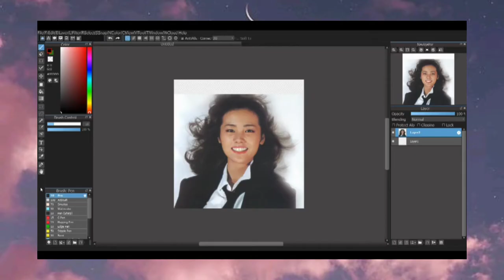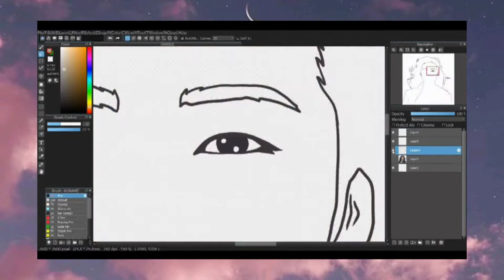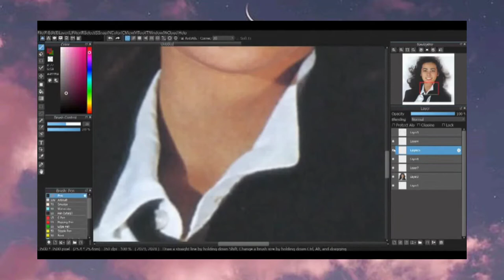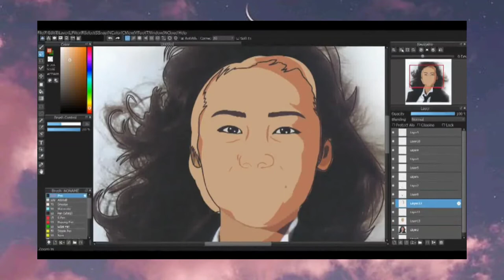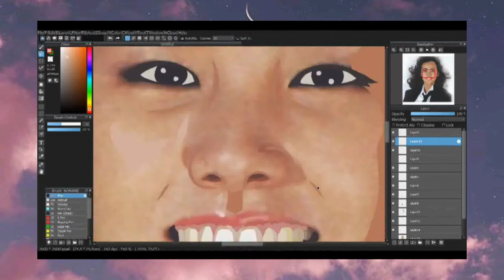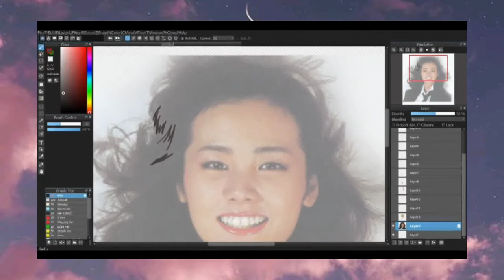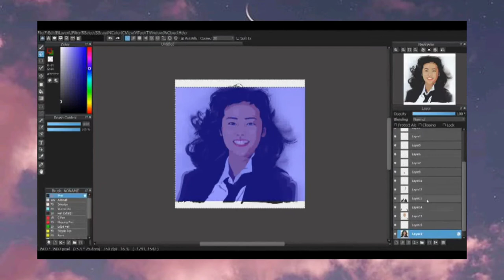🌸 Miki Matsubara ~ the singer of Stay With Me • Hitachi SoundBreak : Medibang vector art tutorial 🌸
🌸 Vector art for Miki Matsubara, long-lived.
🌸 Took me 2 hrs to make